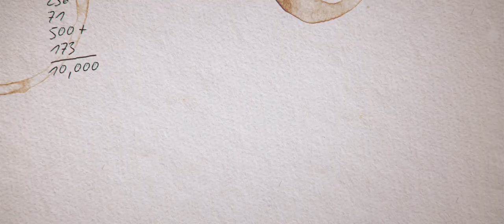THE SCORE | OFFICIAL TRAILER | MOVIE TRAILER 2022